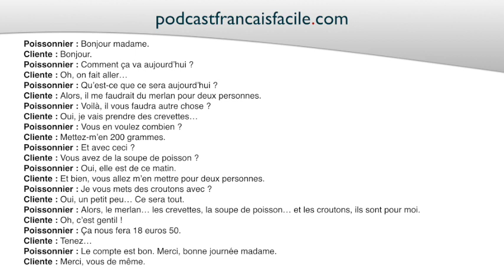learn french à la poissonnerie dialogue FLE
Rendez-vous sur la page pour obtenir les activités complémentaires.
Accédez à l'audio et téléchargez gratuitement les fichiers audio et la fiche pédagogique.

Auteur : Vincent Durrenberger
Voix : Vincent Durrenberger & Chloé Viatte